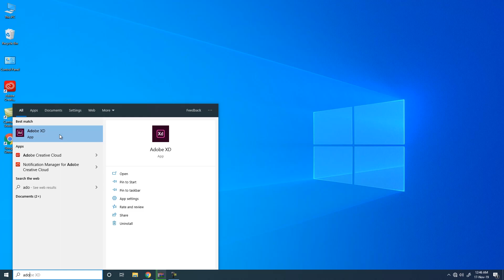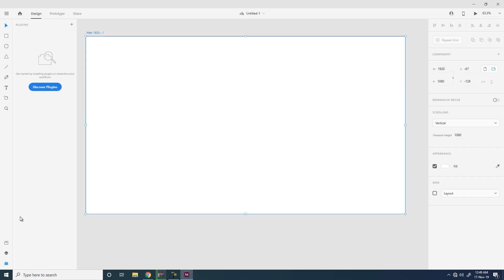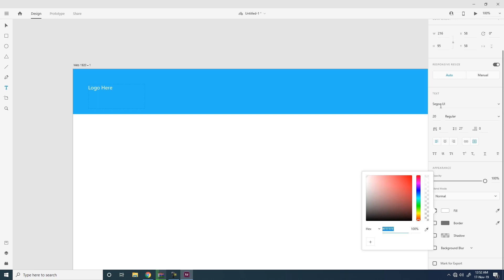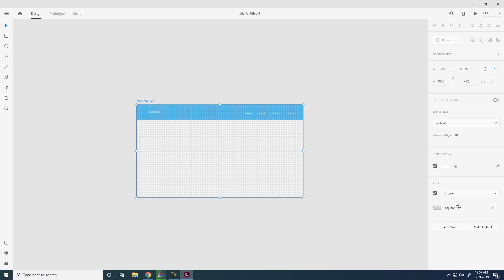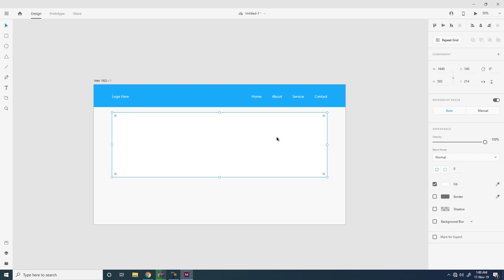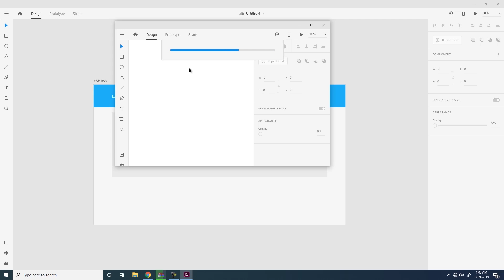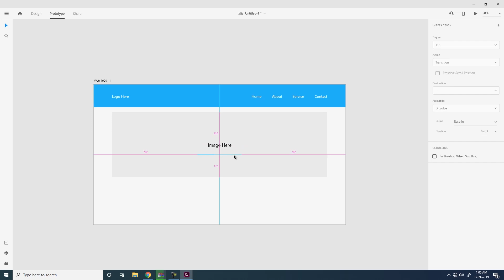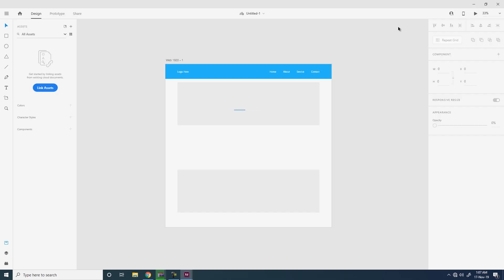Free Adobe XD Tutorial | UI Design Tutorial | UI UX Wireframe Design Tutorial In Hindi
Hello Friends!

Today's Topic Is: Adobe XD Tutorial | UI Design Tutorial | UI UX Wireframe Design Tutorial In Hindi

This video is all about UI UX Design.
If you are a graphic designer and want to upgrade your skill in UI and UX Design so this video is for you.
Through this video you can learn Adobe XD software all XD interface and some basic tools and also you can learn how to import assets example icon footer etc. from another file or internet.

How To Add Money In Your Paytm wallet | Transfer Money From Bank To Your Paytm Wallet | Hindi 2018